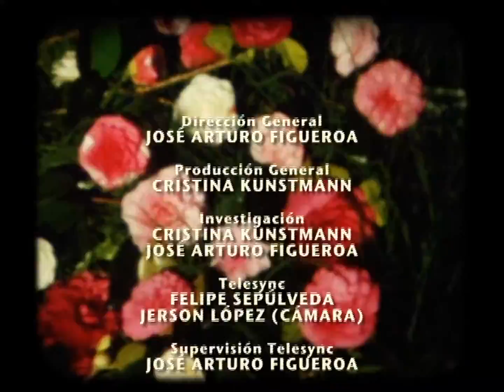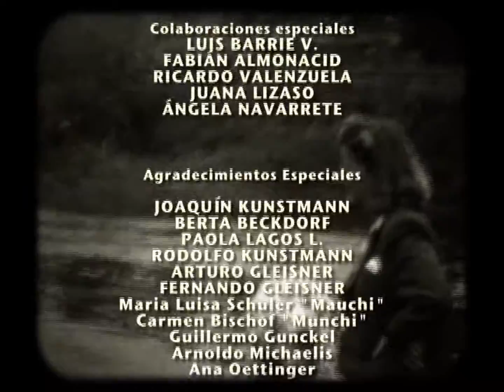Dos Familias con Una Cámara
Dos Familias con una Cámara invita a mirar el pasado reciente de Valdivia y sus inmediaciones, así como las transformaciones históricas, culturales, sociales y urbanas de la ciudad, antes del terremoto que sacudiera su geografía -y su entereza- en 1960.

+ Dirección: José Arturo Figueroa Günther
+ Producción: Cristina Kunstmann Sommer

Este material inedito fue estrenado el 25 de mayo de 2011 en el Auditorio de la Facultad de Filosofía y Humanidades de la UACh.

La película contó con el financiamiento de la Corporación Cultural Municipal de Valdivia y la Facultad de Filosofía y Humanidades de la UACh